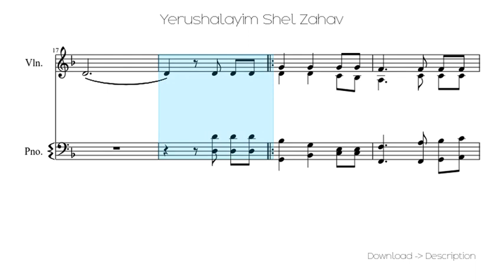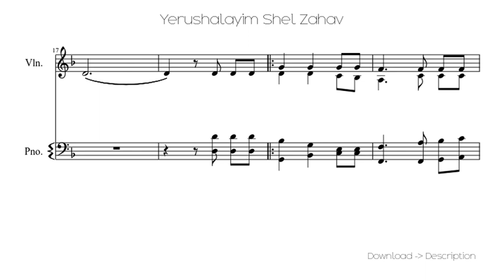Yerushalayim Shel Zahav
Sheet for song: Yerushalayim Shel Zahav